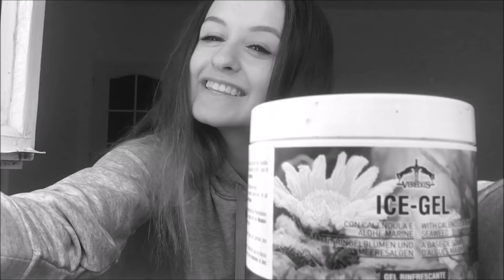RECENZE #1 II Natty & Koně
💥HD💥
💥POPISEK💥
Ahoj! 💕
Tenhle popisek píšu už podruhé, jelikož při prvním vypadla elektřina 😖 Nicméně doufám že se vám video líbí a že jste si ho užili 😊❤ Určitě mi napište do komentářů, jestli vám dané recenze k něčemu byli a zda by jste si daný předmět po recenzi zakoupili, taky mi tam určitě nepište jestli chcete další díly této série! 🤗💕
ODKAZY NA VĚCI:
NEJČASTĚJŠÍ OTÁZKY:
♥Kolik ti je? Je mi 16
♥Kolik je Falkovi? 5 let
♥Jaké bude další video? Chystám pro vás motivační video za 1000 subs. pracuji na něm už zhruba 2 týdny, ale chci aby bylo opravdu pěkné, nicméně v blízké době by již mohlo být vydané   😊